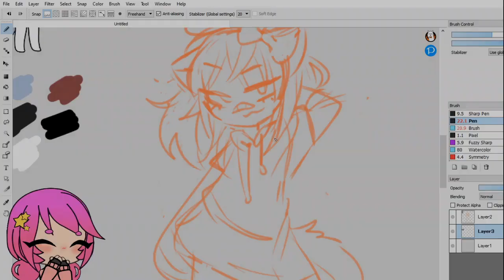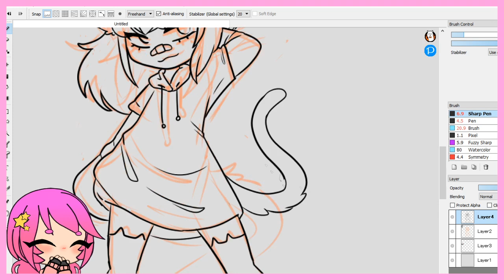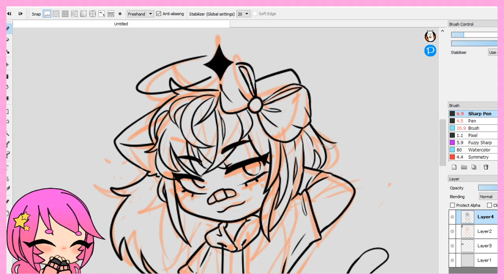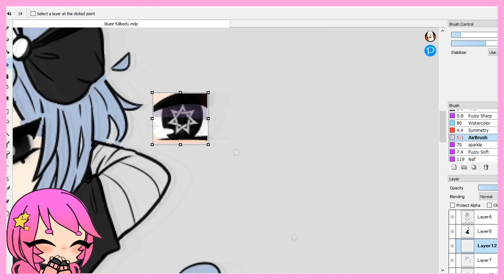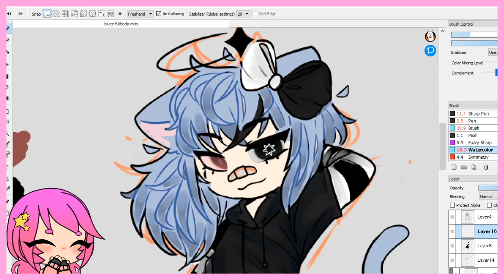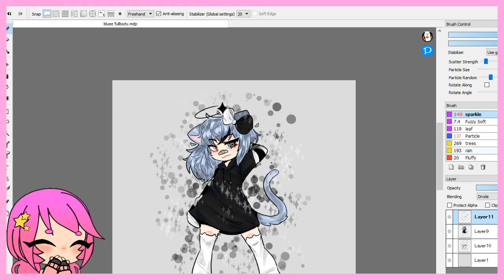.｡.:*☆{ Contest Prize Speedpaint }☆*:.｡.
✏ hi there :)

〈 SONGS 〉
✩ Intro ✩
Happier - Marshmello. Music Box Vers.
✩ Outro ✩
Sweet but Psycho - Ava Max (Instrumental)

FireAlpaca
Gacha Life

〈 SOCIAL 〉
➼ TWT and INSTA: @RoseStarGacha